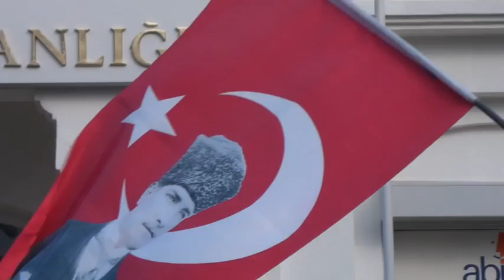Antalya City peaceful protest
This is a peaceful protest by the ordinary, peace loving citizens of Antalya City, Turkey.
The protests took place between 16th June to the 19th June 2013.  This video is my personal account of what I witnessed and I upload this video for the citizens of Antalya City, Turkey who took part in the protest.